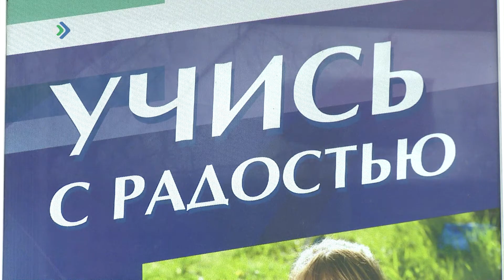Данные по коронавирусу на 12 ноября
За сутки в Коми плюс 249 пациентов с коронавирусом. Выздоровели меньше – 159 человек.